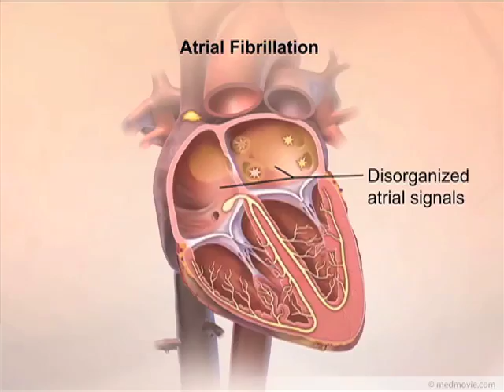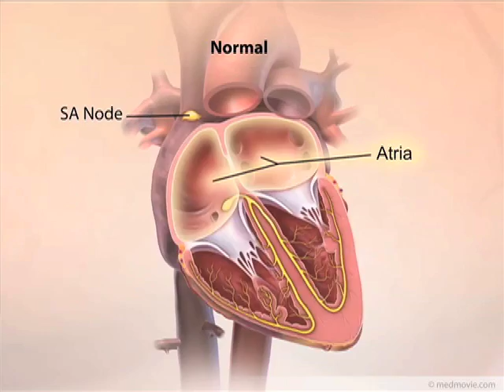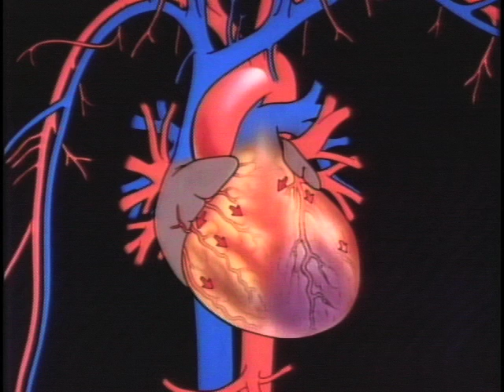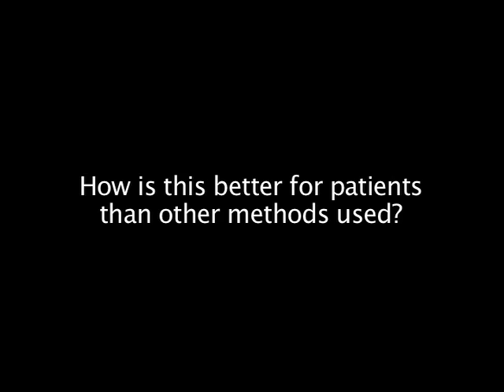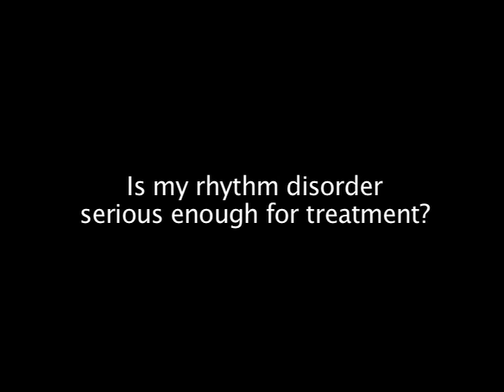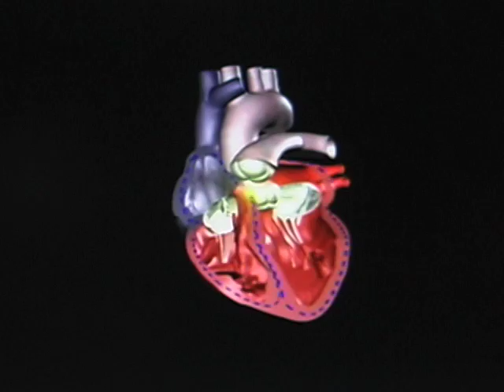Catheter Ablation to Treat Atrial Fibrillation and Heart Rhythm Disorders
Desert Regional Medical Center offers some of the latest technology available to treat atrial fibrillation and other heart rhythm disorders at its campus in Palm Springs, CA. The hospital has installed the Epoch system by Stereotaxis, which provides magnetic navigation and robotic precision to the process of cardiac catheter ablation. Elecrophysiologist Hetal Bhakta, MD, describes the disease process of atrial fibrillation and explains how catheter ablation and the Stereotaxis system can help offer some patients a reduction or elimination of drug therapies for this disease. Desert Regional is proud to bring the Stereotaxis system to the Coachella Valley cities of Palm Springs, Cathedral City, Rancho Mirage, Palm Desert, Indian Wells, La Quinta, Indio, Coachella and the surrounding region.